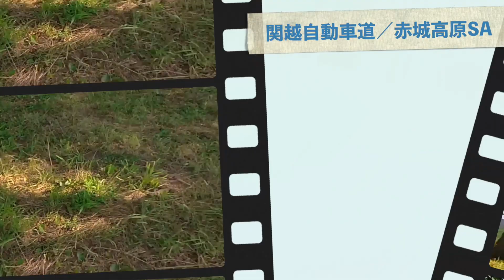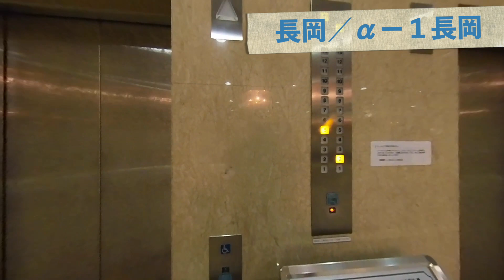[HD]彌彦神社と新潟ラーメン探訪の旅(1日目)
7月28〜29日にかけて、越後一宮彌彦神社の参拝と、新潟三大ラーメンのうちの、燕三条背脂ラーメンと長岡生姜ラーメンを食べに行ってまいりました。

◾️今回使用したツーリングプランの申込サイト

◾️今回お邪魔したラーメン屋さんは以下の2店

◾️目次◾️
0:00 Day One Start
1:58 今日の道程
3:01 目的地の説明
4:04 セミ？セミの抜け殻？
5:16 ツーリングプランの説明
8:09 杭州飯店到着
9:56 三脚壊れちゃったよ
11:20 彌彦神社大鳥居
11:40 彌彦神社到着
15:15 ホテルα-1長岡到着
16:42 ラーメンたいち到着